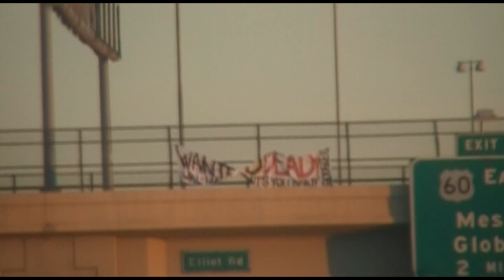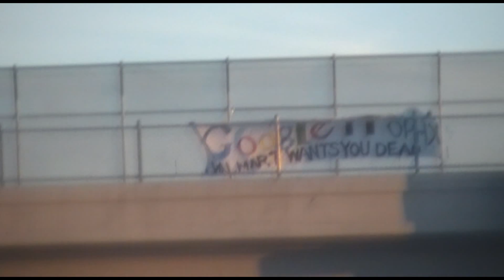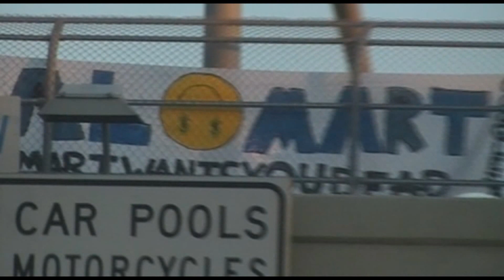WalMart Wants You Dead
Did you know that the Walton brothers make 17 BILLION dollars a year while the average Wal-Mart employee rakes in a mere 13 THOUSAND dollars from January first to January first.

A "dead peasant" insurance policy means unbeknownst to Wal-Mart employees and their families the Walton's take out insurance policies worth hundreds of thousands of dollars on the lives of their rank and file employees.

What in the world is going on in America when it is legal for our biggest  corporation to put proverbial "hits" out on their door greeters?

If this frightens you I suggest you keep digging for information, Wal-Mart wants YOU DEAD

If  this inspires you KEEP LOOKING UP information will fall from the sky.

If this infuriates you to take action JOIN THE STRUGGLE FOR FREEDOM.

Read the entire post Here

Googleit KEEP LOOKING UP!

For the Lullz Listen for the very last s0ng in the video, if you know what it is leave it in the comments below...Cheer M8